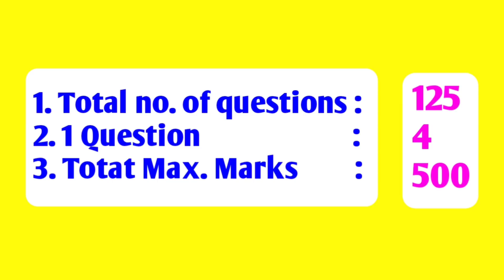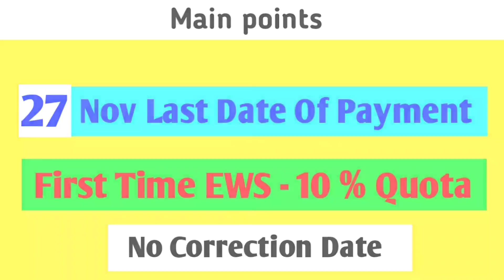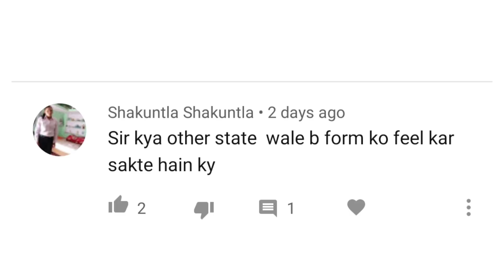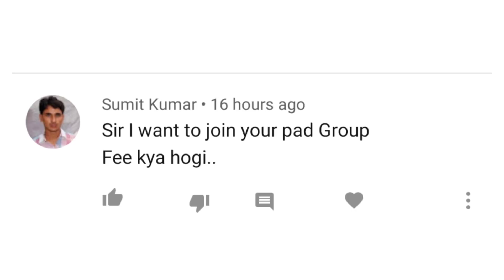UP TGT RECRUITMENT 2020 Details Physical Education शारीरिक शिक्षा